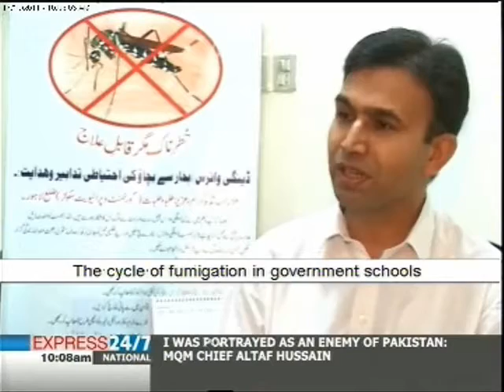Students vulnerable to dengue due to lack of funds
As the Punjab government struggles to battle the spread of the dengue epidemic, the deadly virus has claimed five more lives in Lahore